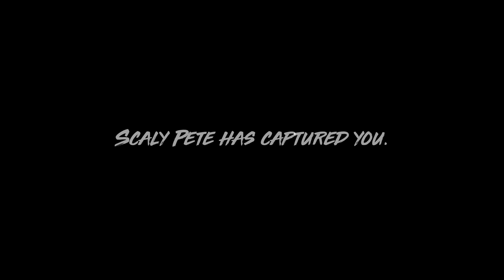MANEATER NEXT GEN Gameplay - PS5